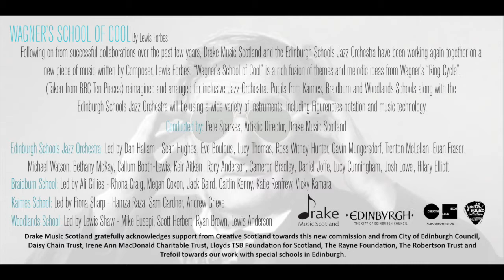Lullaby of Valhalla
Third movement of Wagner's School of Cool by Lewis Forbes. Performed on Tuesday 15th March 2016 in Queens Hall Edinburgh.  A Drake Music Scotland commission. This project is the result of a partnership between Drake Music Scotland and Edinburgh Council, Arts & Learning Team, Communities and Families. Featuring young musicians from Braidburn, Kaimes and Woodlands Special Schools and the Edinburgh Schools Jazz Orchestra